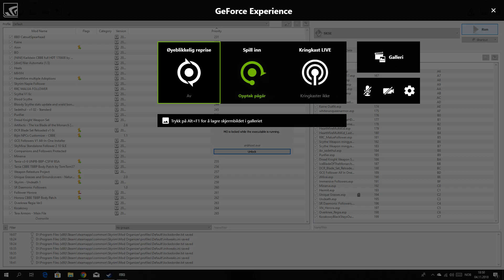Skyrim Vore Episode 55